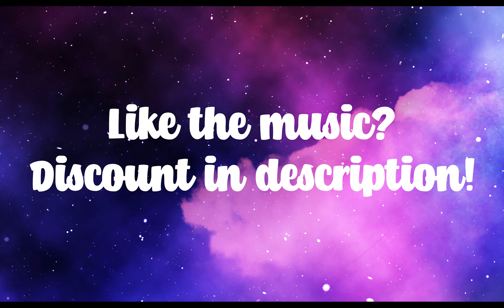Building a Circle House in Minecraft Part 1